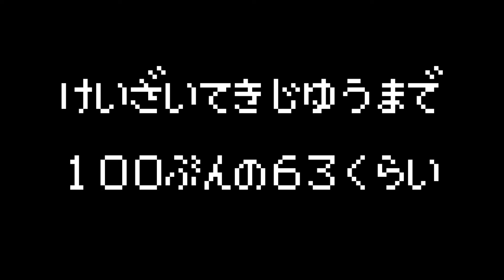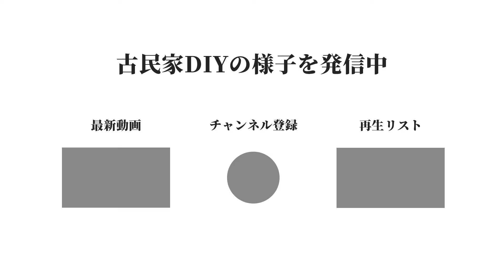【築60年古民家DIY】天井から大量の砂！天井を断熱張り替えDIY #21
■■　目次　■■
00:00 オープニング
00:24 古民家の天井から砂が落ちてきた
03:52 古民家の天井張り替えDIY開始
11:44 ビフォーアフター
12:59 エンディング&次回予告

不動産投資家でDIY初心者が築60年古民家を一軒まるまるDIYします💡

掃除をしようと何となく天井を開けてみたら、大量の砂が落ちてきました。。
もう砂が落ちてこないように、天井に断熱材を加えて新しく張り替えました！

【ポレポレDIY再生リスト】